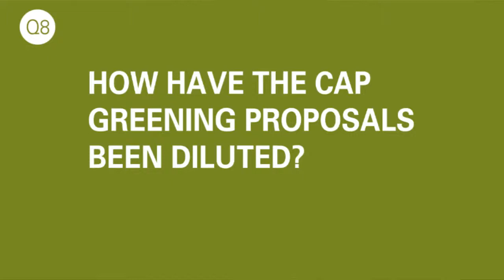Q8: How have the CAP greening proposals been diluted?